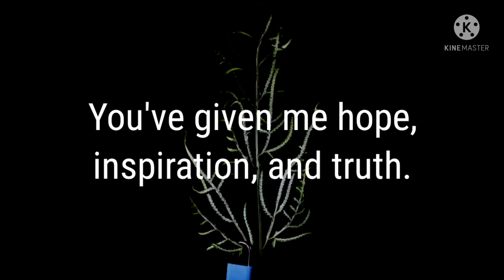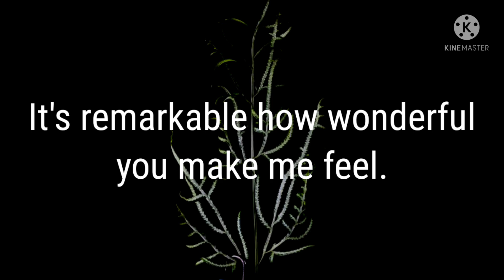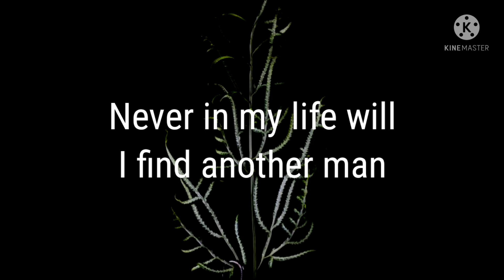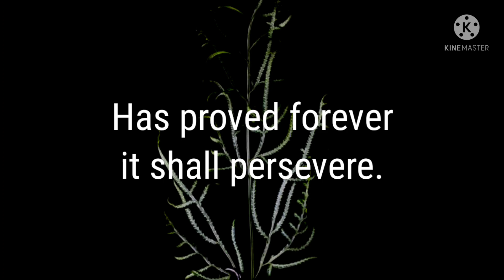Deep love feeling poems || Because of you ✨💛💕💖❤🌈Emotional poems || Love poetry 💘